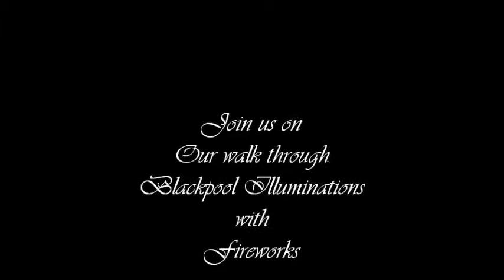ILLUMINATIONS 2015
OUR EVENING WALK THROUGH THE ILLUMINATIONS AT BLACKPOOL